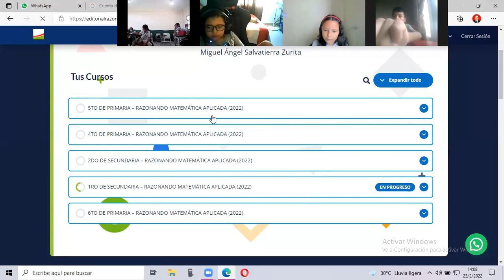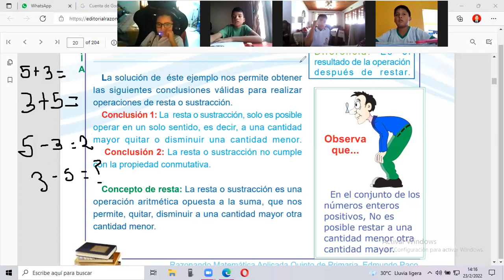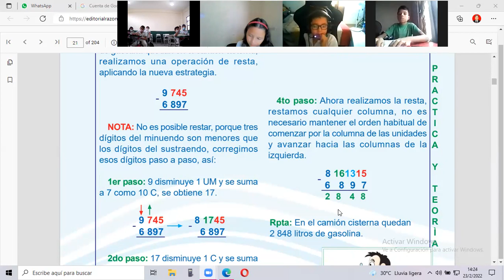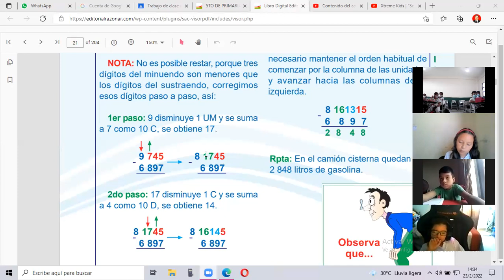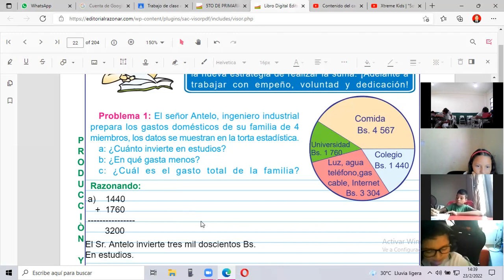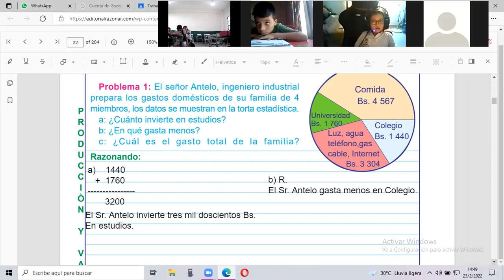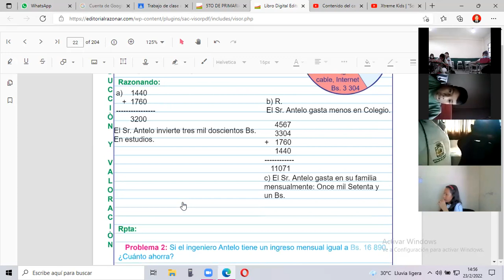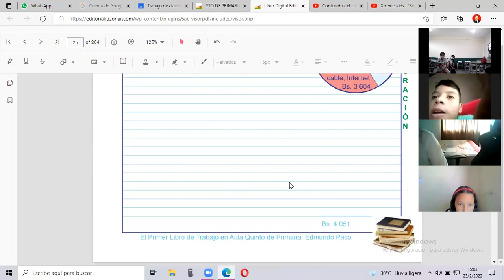CLASE GRABADA DEL 5TO DE PRIMARIA DEL 23 DE FEBRERO DEL 2022